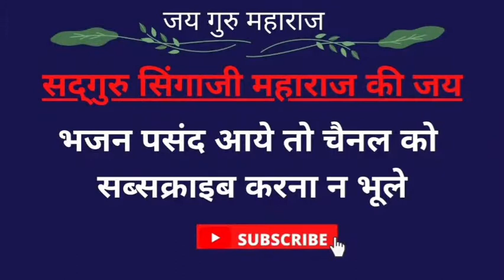संत सिंगाजी भजन | प्रभु की तुम देखो रे माया | श्री भजन प्रस्तुति | जय गुरू महाराज | निमाड़ी भजन